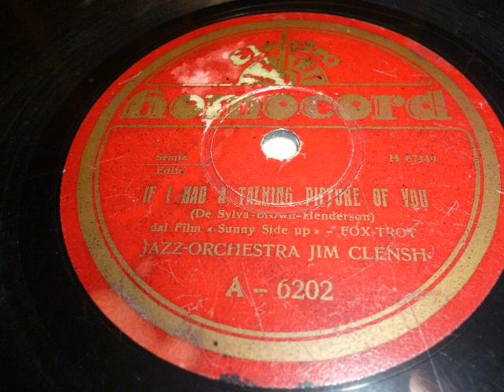Jazzorchestra Jim Clensh, Stefano Ferruzzi, If I had a talking picture , Homocord, Italia, 1929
If I had a talking picture of you, Foxtrot aus dem Film Sunny Side Up. Gespielt vom Jazz-Orchestra Jim Clensh ( Pseudonym für Stefano Ferruzzi). Aufgenommen und veröffentlicht in Italien 1929. Eine Schellackplatte aus dem Schallarchiv des Radiomuseum Hardthausen.